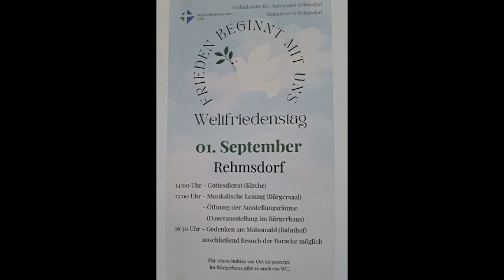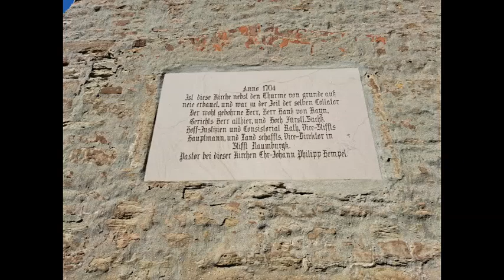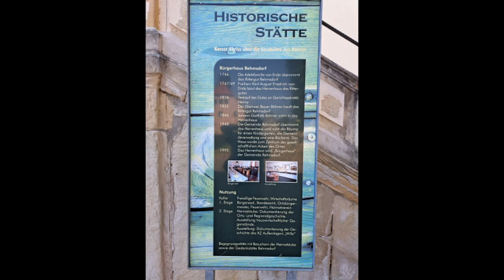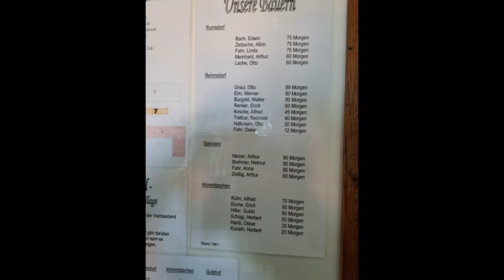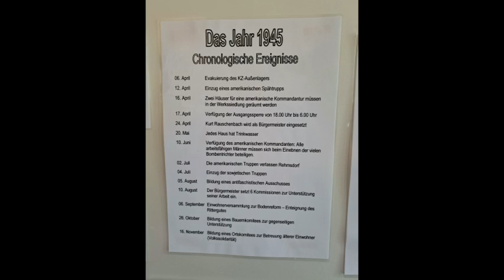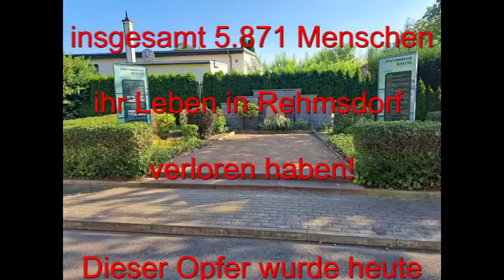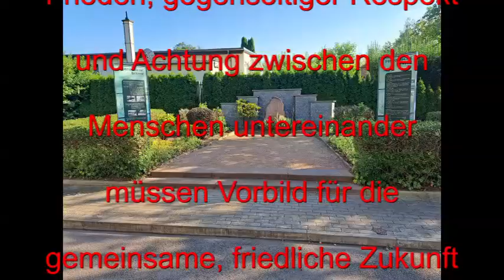Weltfriedenstag in Rehmsdorf 2024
Heute, am 01. September 2024, am Weltfriedenstag, 85 Jahre nach dem Überfall des deutschen Hitlerfaschismus auf Polen,
fand in Rehmsdorf eine Gedenkveranstaltung statt. Eingeladen hatten die ev. Kirche, die KZ-Gedenkstätte des Außenlagers " Wille " des KZ Buchenwald sowie der Heimatverein des Dorfes Rehmsdorf.
Im Gedenkgottesdienst wurden die Gäste mit dem Lied "Bella ciao" begrüßt und in den Gebeten der Opfer des Faschismus in Rehmsdorf gedacht.
Anschließend fand im Festsaal des Gemeindehauses eine weitere Veranstaltung seitens der KZ-Gedenkstätte statt mit interessanten historischen Einblicken zum
KZ-Außenlager "Wille" und mit musikalischen Beiträgen. Ein Besuch im Museum war möglich und sehr interessant.
Anschließend wurde eine Kranzniederlegung am Denkmal direkt vor dem Bahnhof durchgeführt. Der anschließende Besuch einer Häftlingsbaracke, die als Besuchsstätte  der Erinnerung ausgestaltet wurde, war der Abschluss dieser heutigen Gedenkveranstaltungen zum Weltfriedenstag in Rehmsdorf.
Danke an die Organisatoren !
Als ehemaliger Bewohner dieses Dorfes, der einen ganz persönlichen Bezug zu diesem Ort hat, empfand ich die heutigen Gedenkveranstaltungen an diesem historischen Ort als eine gelungene Würdigung und Erinnerung an die Opfer und Mahnung für die Zukunft!